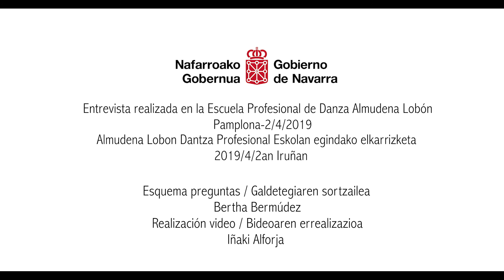Almudena Lobón - El Fondo